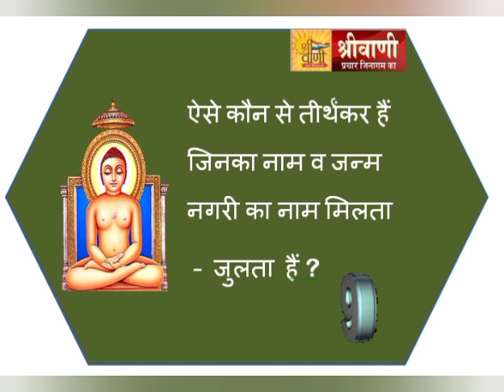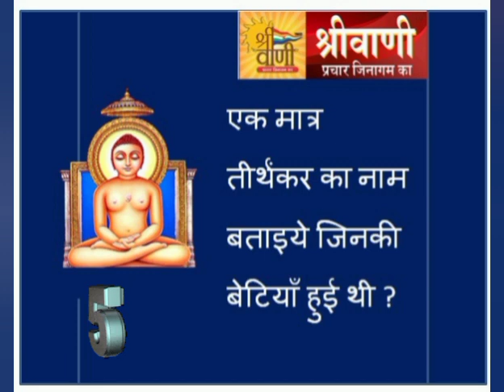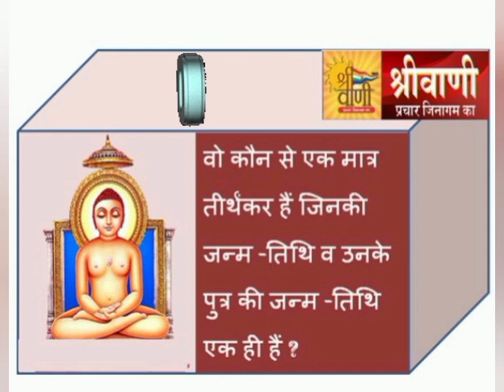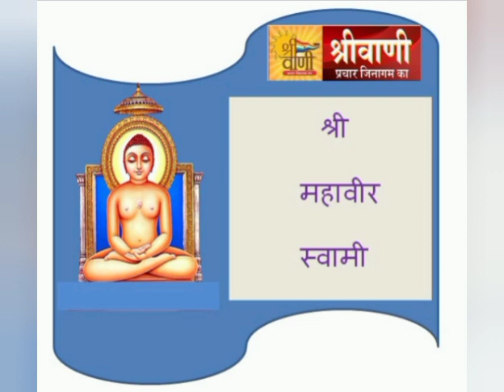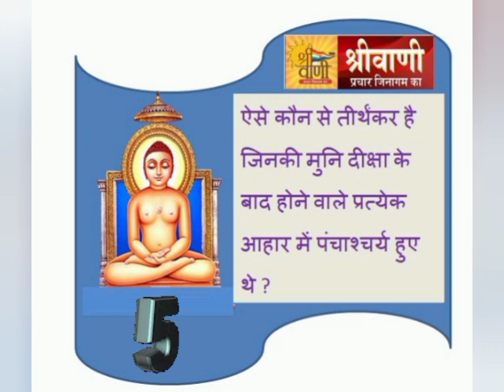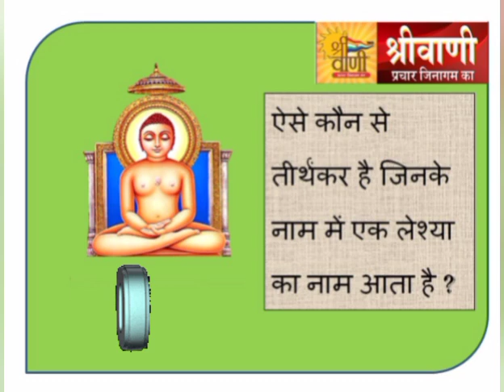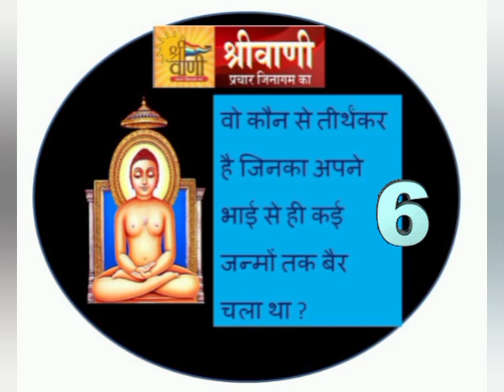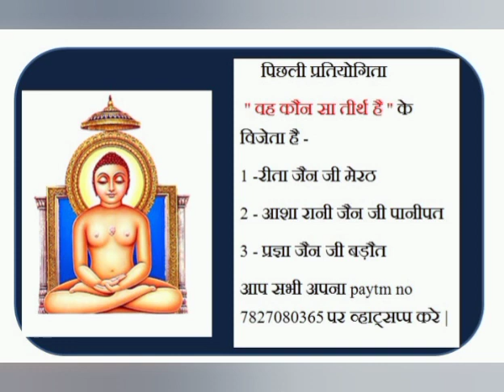Jain Dharam Teerthankar || वो कौन से तीर्थंकर है ? || Jain Teerthankar/क्या आप जानते हो/Do you know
मात्र 3 प्रश्नों के जवाब दे और जीते 100 रुपये नकद